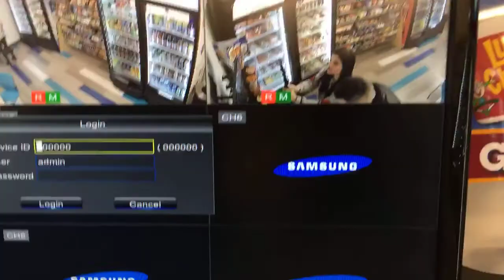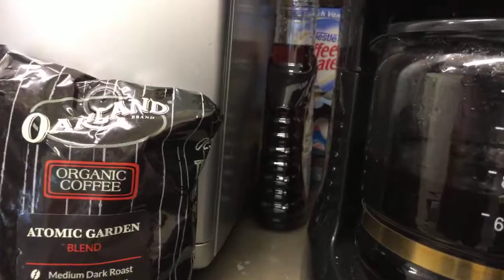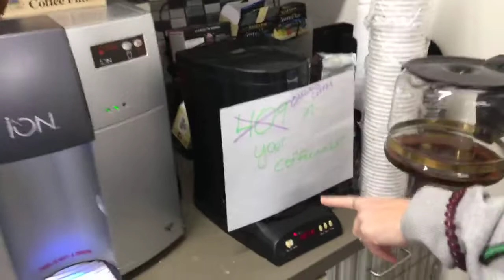Chasta Teaches Baby Huey How To Make A Pot Of Oakland Coffee 01-10-18